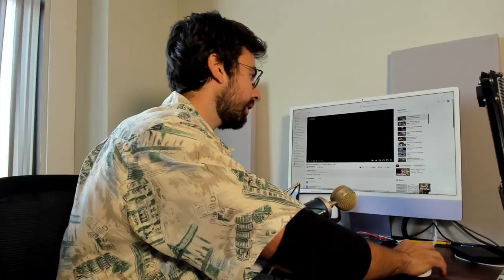The Bream Team II Guitar Practice Log 33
We watch some Julian Bream master class in this one yall, part 1 of 3 yall